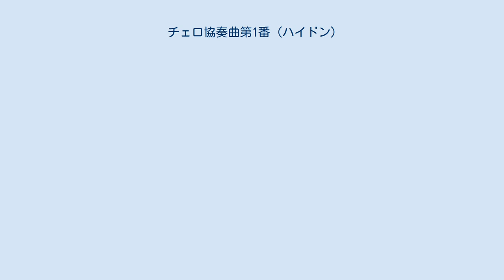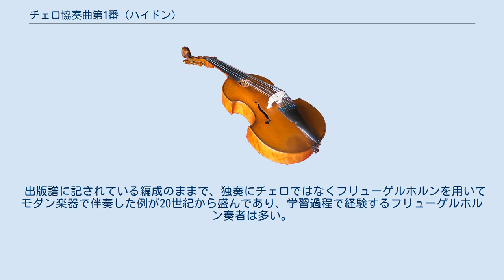チェロ協奏曲第1番 (ハイドン)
チェロ協奏曲第1番 ハ長調 Hob. VIIb:1 は、フランツ・ヨーゼフ・ハイドンが1765年から1767年頃に作曲したチェロ協奏曲である。
 ハイドンは全部で6曲のチェロ協奏曲を作曲したといわれているが、第3番とト短調（Hob. VIIb:g1）は紛失し、第4番と第5番は偽作とされている（第4番はコンスタンツィ、第5番はポッパーの作といわれている）ため、ハイドンの真作とされているチェロ協奏曲は第2番とこの曲のみである。
 この第1番は、ハイドンと共にニコラウス・エステルハージ侯に仕えていたチェリストのヨーゼフ・フランツ・ヴァイグル（Joseph Franz Weigl, 1749年 - 1820年）のために作曲された。
 この曲は、リトルネロ形式や単調な伴奏音形など、多くの点でバロック式の協奏曲の名残が見られるが、両端楽章が快速なソナタ形式で書かれているなど、バロックと古典派の融合を図った初期のハイドンの創作意欲が現れた作品である。
 楽譜は長い間失われていたが、1961年にプラハで筆写譜が発見され、1962年にミロシュ・サードロのチェロにより復活初演された。
1966年には平井丈一朗のチェロ（森正指揮、日本フィルハーモニー交響楽団）により、日本初演が行われた。
 独奏チェロ、オーボエ2、ホルン2、弦五部 これは、筆写譜に基づいた出版譜に記されている編成。
自筆譜が散逸しているため、正確なオリジナル編成はわからない。
この作品も、自筆譜が現存しているチェロ協奏曲第2番と同じく、独奏チェロ以外のチェロは全く存在しない。
通奏低音が用いられることは考えられないが、誤った考証でチェンバロなどの鍵盤楽器が挿入された演奏はしばしば見受けられる。
独奏チェロ以外の弦楽器奏者は複数でもかまわない。
 第二楽章でオーボエとホルンをカットして音色を整えていることから、オーボエ2、ホルン2、ヴァイオリン1、ヴァイオリン2、ヴィオラ、独奏チェロ、ヴィオローネの9人編成である可能性は高く、第2番と同じく第二楽章でヴィオローネをカットしている可能性もある。
 全3楽章の構成。
 出版譜に記されている編成のままで、独奏にチェロではなくフリューゲルホルンを用いてモダン楽器で伴奏した例が20世紀から盛んであり、学習過程で経験するフリューゲルホルン奏者は多い。
定期演奏会の曲目にも普通に現れる。